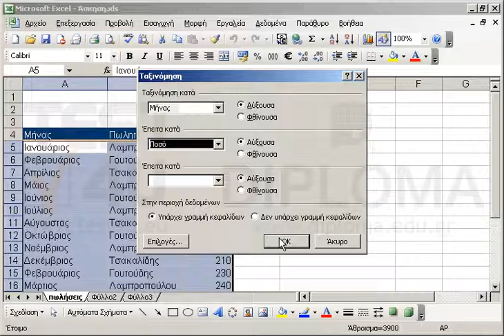Εφαρμόστε αύξουσα ταξινόμηση ως προς τον μήνα (όχι αλφαβητικά) και μετά ως προς το ποσό.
77-420 Microsoft Office Specialist Excel Core 2013 - Ελληνική έκδοση